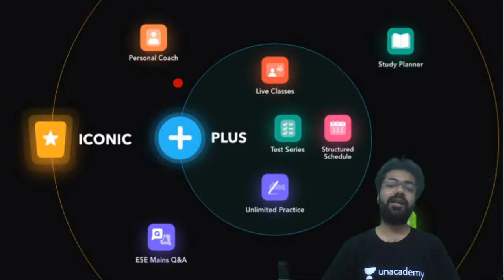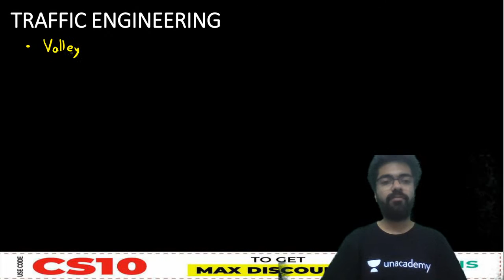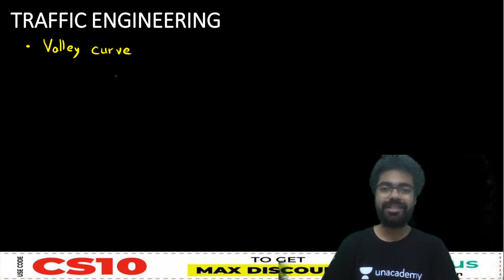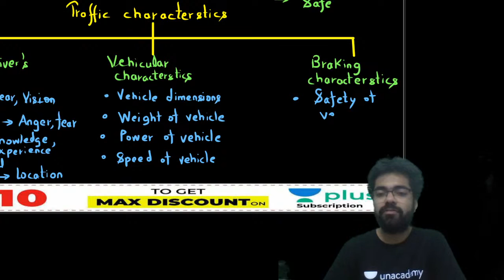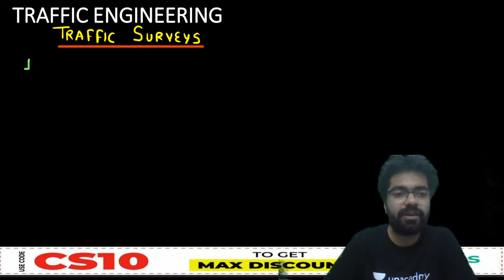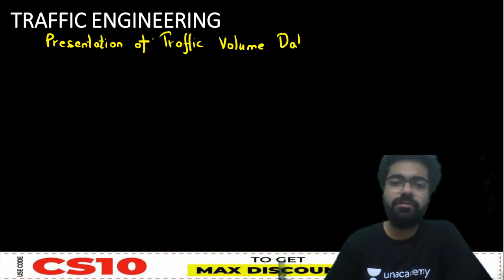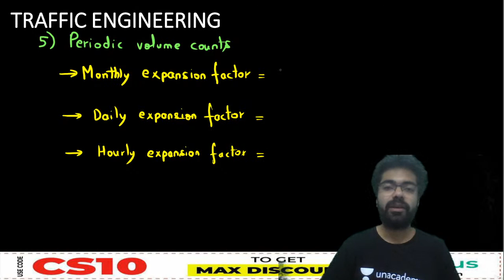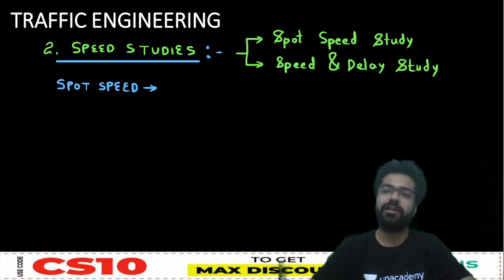Geometric Design of Roads - 5 | Lec 6 | Transportation Engineering | Crash Course | SSC JE Exam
In this Crash Course for Civil Engineering students, Chetan Sir has covered the "Geometric Design of Roads of Transportation Engineering. Transportation Engineering is one of the most important subjects for the SSC JE Exam.

Welcome to Unacademy SSC JE, your one-stop solution for JE and AE Exam preparation. India’s top educators will be teaching you daily on this channel. We will cover the entire syllabus, strategy, updates, and notifications which will help you to crack the SSC JE, RRB JE, DMRC, AE, and other state exams.

1. One Subscription, Unlimited Access
2. Learn from your favorite teacher
3. Real-time interaction with a teacher
4. You can ask doubts in the live class
5. Limited students
6. Download the videos & watch offline